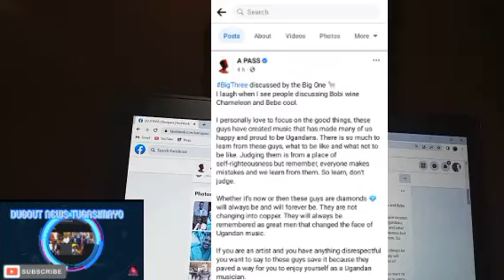A PASS: RESPECT THE BIG THREE BOBIWINE, BEBECOOL & CHAMELEONE , A PASS ABULIDDE BAYIMBI BANNE